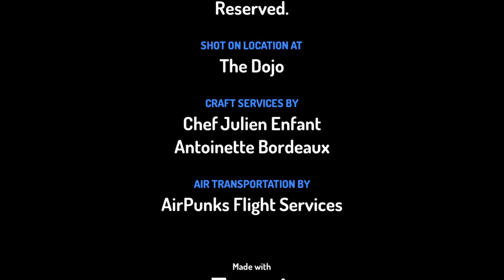Vamos a contar en Español 1 -10. Let us count in Spanish from 1- 10.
Hola . I hope you will enjoy this video. Let's  count from 1 - 10 in Spanish.
Uno - 1
Dos - 2
Tres -3
Cuatro - 4
Cinco  - 5
Seis - 6
Siete - 7
Ocho - 8
Nueve - 9
Diez - 10